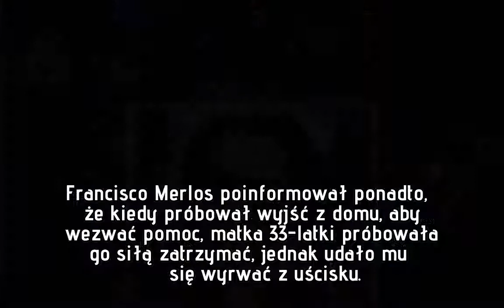Chciała ukrzyżować córkę, wepchnęła jej w gardło krzyż. 31-latka nie żyje